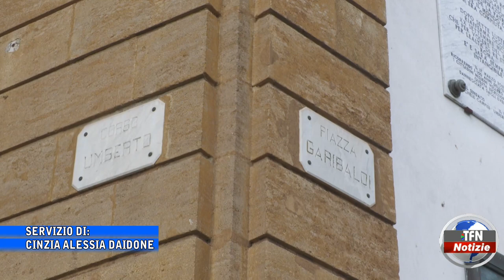"Caltanissetta in un click", progetto deliberato dal Consiglio comunale dei ragazzi